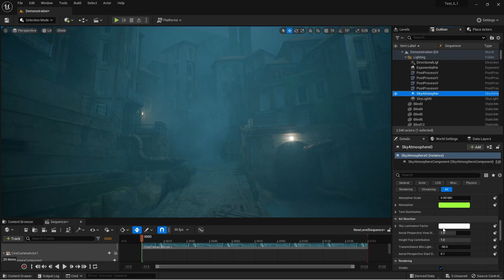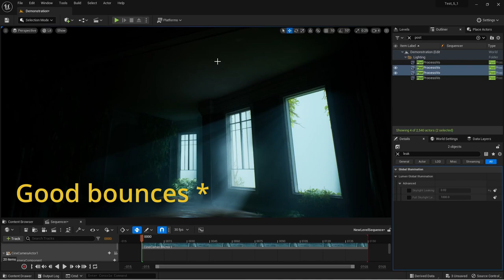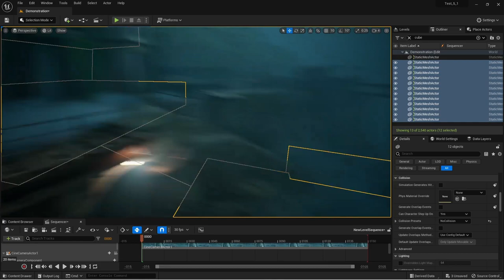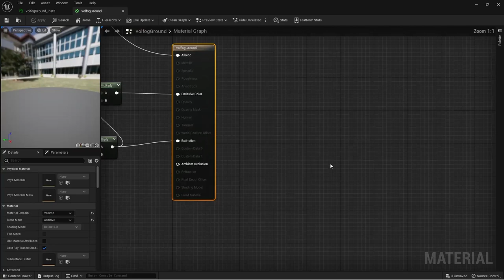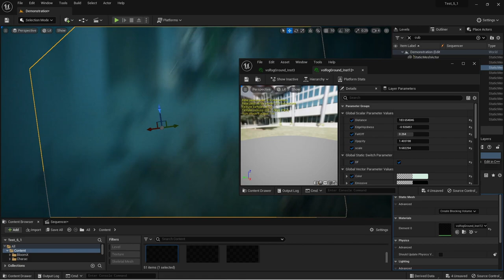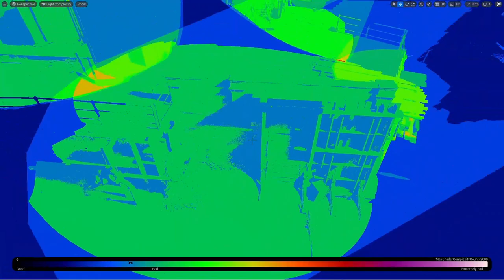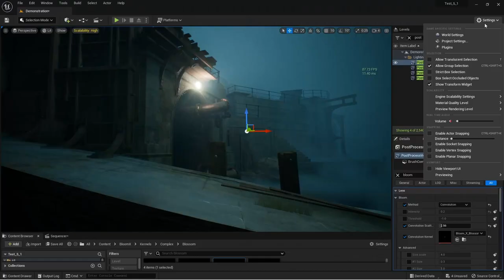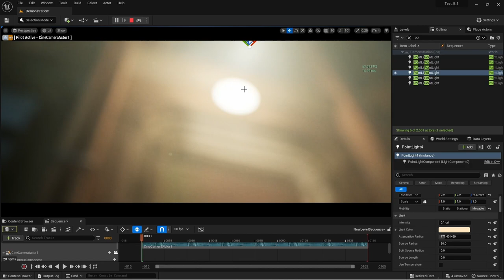Unreal Engine 5 - Tips for Foggy / Overcast lighting with lumen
Hey there ! In this video, I'll be sharing some tips for creating overcast lighting with volumetric fog and eye adaptation for your video games.

0:00 Intro
2:16 Overcast lighting
3:46 Fake Eye adaptation
5:37 Volumetric fog
10:36 Performances
13:05 Source radius